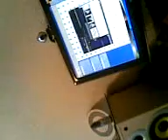Ying Yang Twins- Salt Shaker(Lil Jon)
microlab pro 3